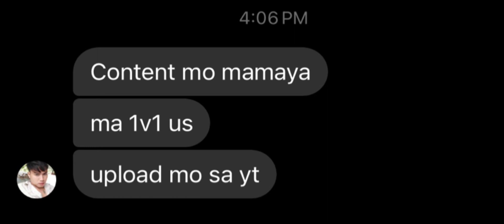nikkoofthesaints V.S Clidz Tv